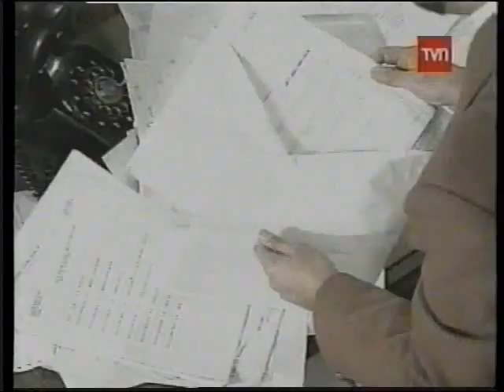ROMPECORAZON Capitulo 97